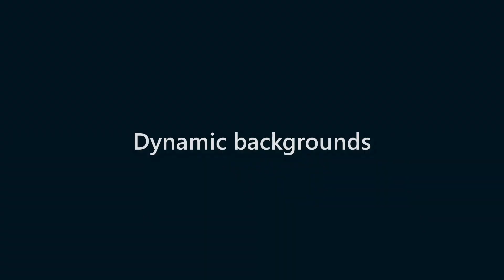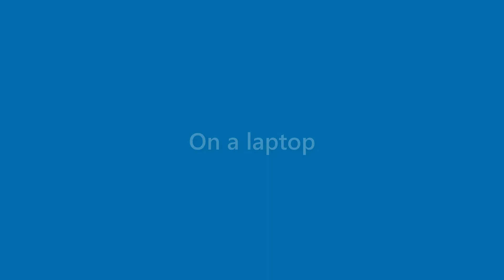Vanessa Wells - appearance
Name Look - Vanessa Wells - appearance. In this video we present "Vanessa Wells" name look and feel in various scenarios.
This video will cover:
How does "Vanessa Wells" look as a personal letterhead?
How does "Vanessa Wells" look on a business card?
How does "Vanessa Wells" look on a computer/laptop screen?
How does "Vanessa Wells" look with different background colors?
How does "Vanessa Wells" look with various fonts?